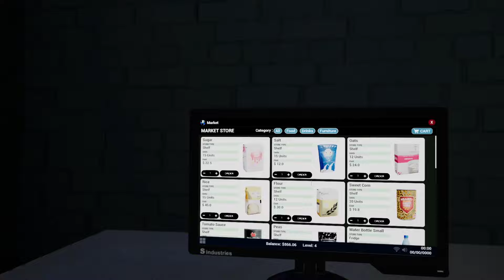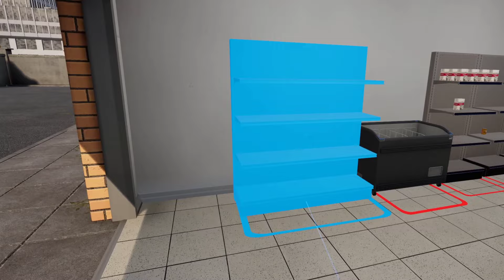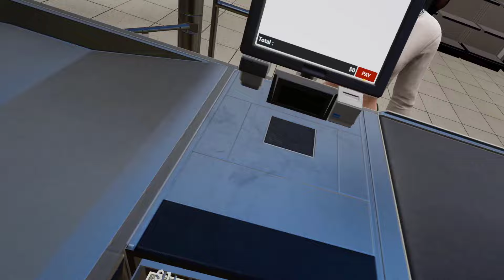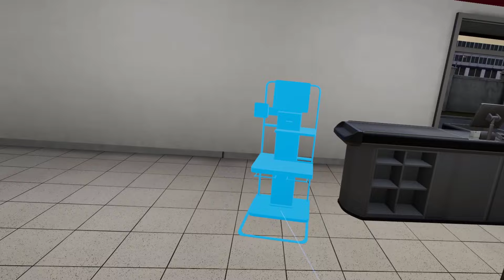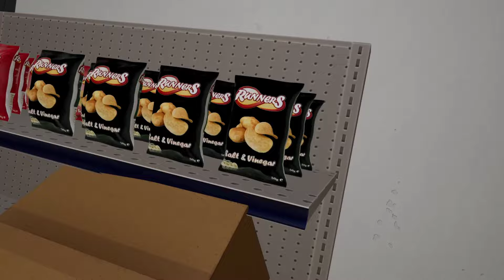ATAKUJĄ MÓJ SKLEP !! 😠 I Mini Market Simulator VR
OOOOO nie nie pozwolę tak niszczyć ścian mojego sklepu to pewnie sprawka
Więc możecie wbić i mu napisać EJ zostaw interes Ropka i zostawić mu suba czy coś xd